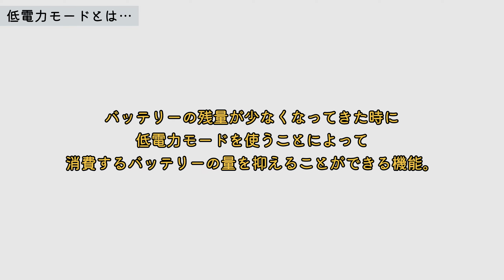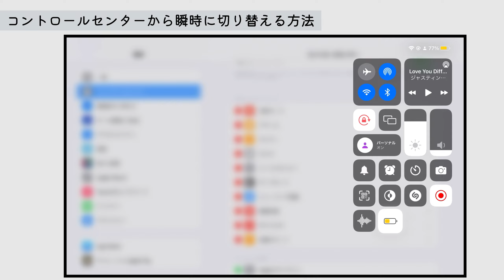【簡単！】iPadで低電力モードをオンにしてバッテリーを長持ちさせる方法を紹介 / iPadTips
【一応目次】
0:12 低電力モードとは
0:22 低電力モードのオンとオフの切り替え方法(設定アプリから〜)
0:40 コントロールセンターから瞬時に切り替える方法